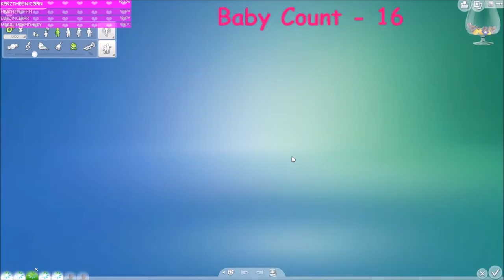Part 82// 100 Baby? With a Twist// Sims 4